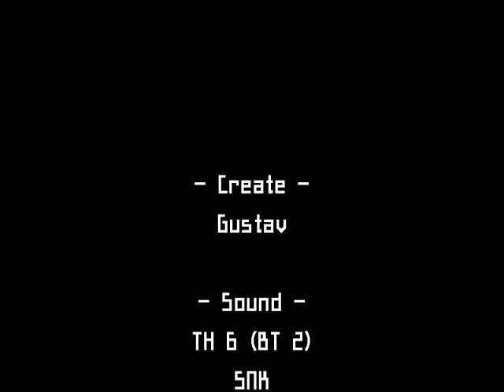i wanna be the best guy 2 boss rush (IWBTBG 2)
shotgun play

player - DdyOrn

he is 'best guy'.

(but difficult)